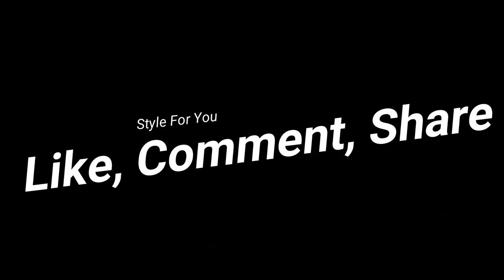Leather Summer Outfits - Leather Girls 2018 - For all women